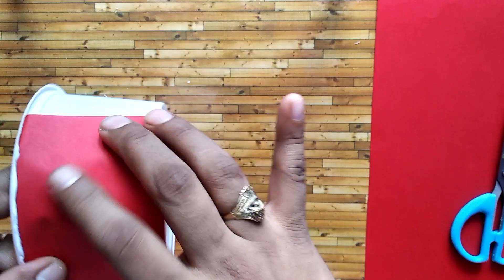Birthday Gift Idea | Beautiful Birthday Gift Box | Amazing Gift Idea | Best out of Waste | CraftsA2Z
How to make a Beautiful & Unique Birthday Gift Box / Idea for Loved Ones
Using Waste Material.

▬▬▬▬▬▬▬  Music ♪♫ ▬▬▬▬▬▬▬